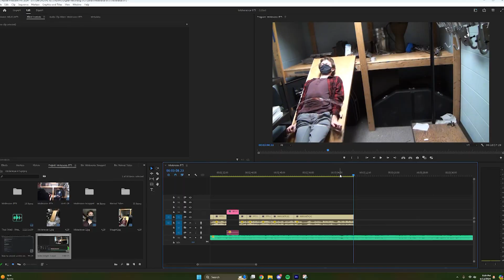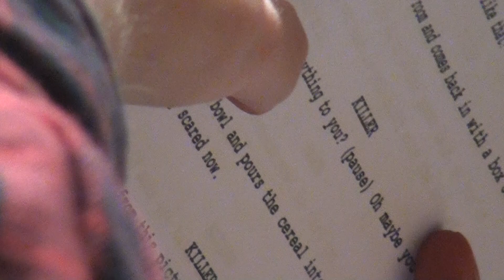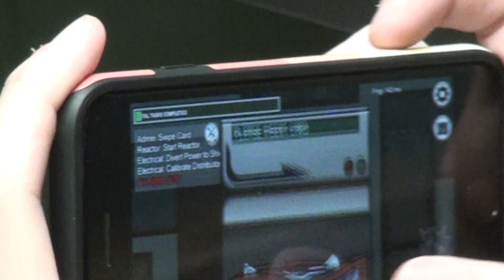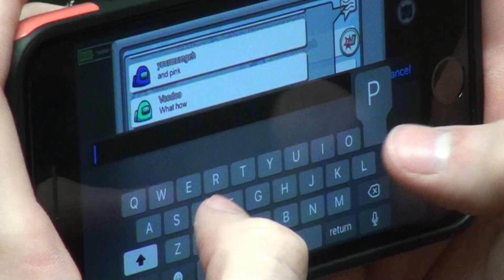Intolerance: Behind The Scenes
37 inches is not a lot of inches